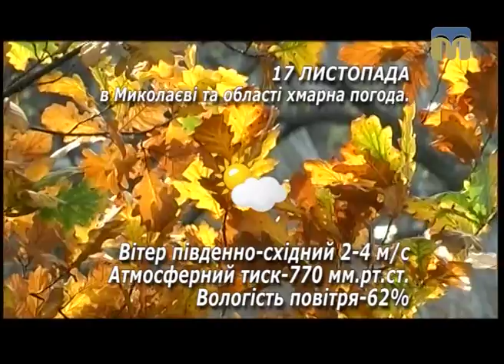Народні прикмети, прогноз погоди на 17 листопада 2016 року